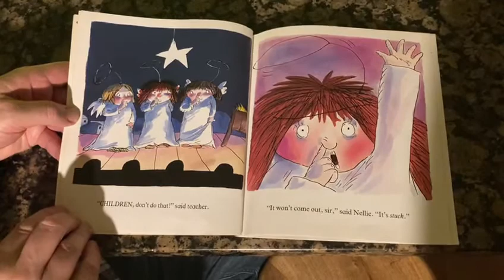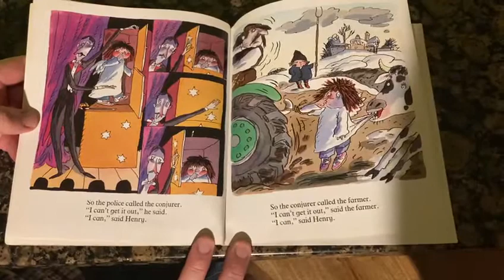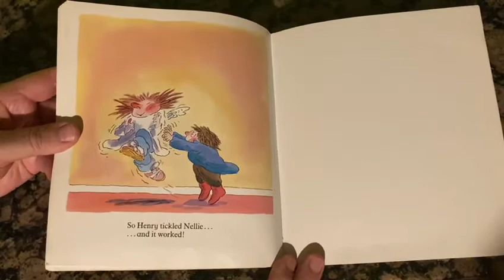Don't do that by Tony Ross read by our volunteer Graham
Nellie discovers why people say Don't do that! when her finger gets stuck in her nose and all kinds of people try to help her get it out